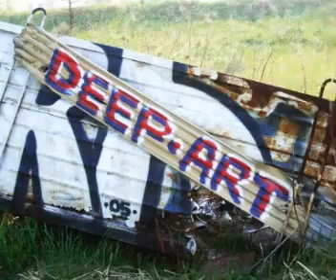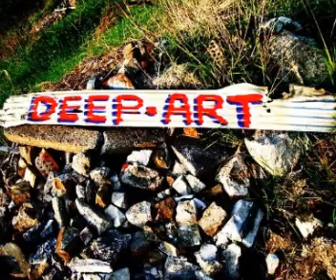DEEP DIMENSION - DEEP ART Dj Team Berlin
DEEP DIMENSION composed and produced by JAN DEEP AND SIMS DEEP ART
[DEEP ART BERLIN] the real deep feeling of music..we hope you think like us!!